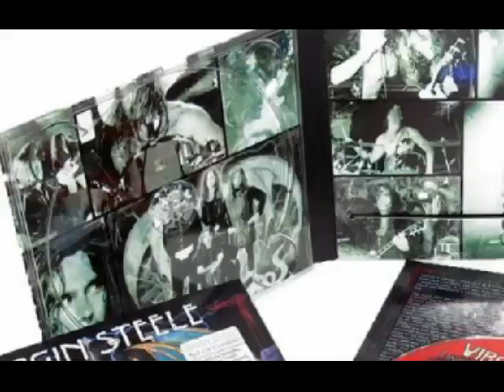Virgin Steele - 19.Another Nail in the Cross (previously unreleased)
Virgin Steele, Age of Consent album re-released in 2011 (previously unreleased bonus track)

''One nation, one kingdom, one child survives One nation, one kingdom, one child survives I'll meet you again through the eyes of our son Remember to tell him the price we had to pay And cry for Pompeii - cry for pompeii''
David DeFeis

BY THE GODS!